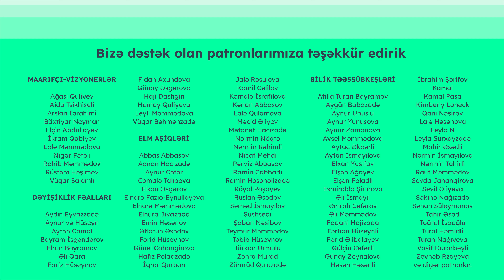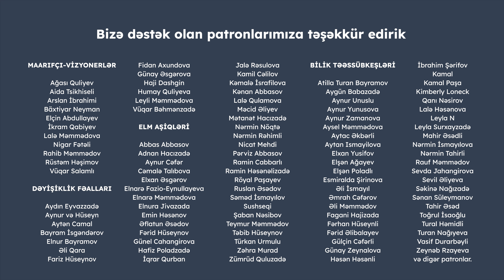Riyaziyyat bizim nəyimizə lazımdır? | Afərin Əkbərli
Riyaziyyat icad yoxsa kəşfdir? Riyazi modelləşdirmə nə üçün əhəmiyyətlidir? Riyaziyyatı hər kəs öyrənə bilərmi? Riyaziyyatçı Afərin Əkbərli ilə videomuzu izləyərək öyrənə bilərsiniz.